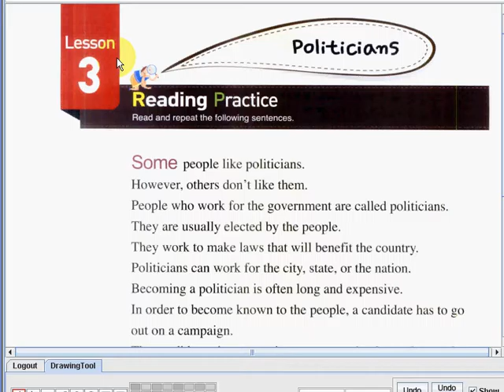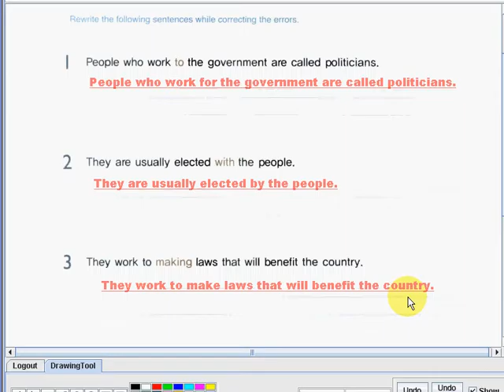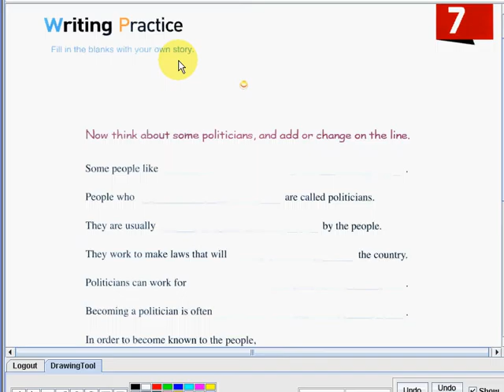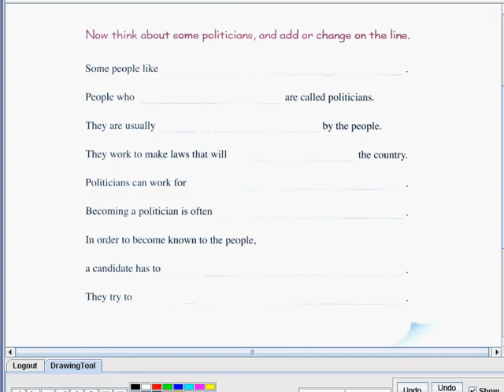My Writing With Reading 001 041 106 107